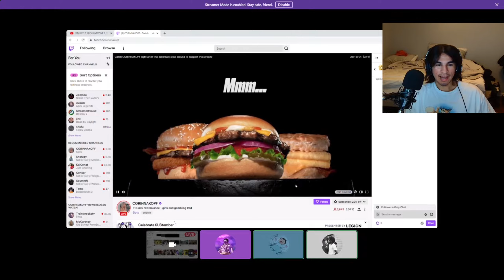BREAKING CALDERA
WE GO ON CALDERA BEFORE THE NEW WARZONE LAUNCH AND WE ACTUALLY BREAK CALDERA